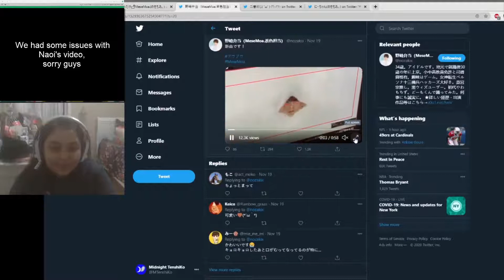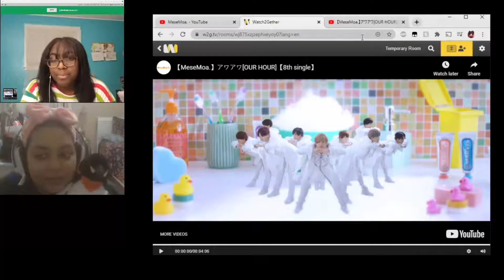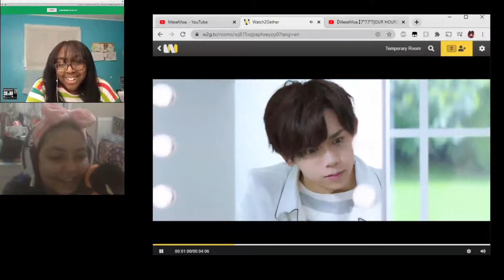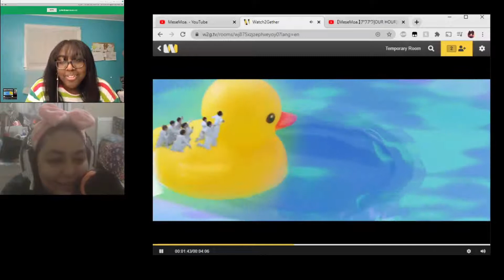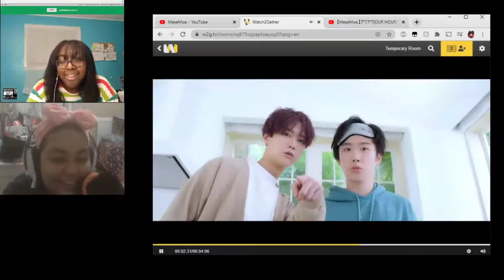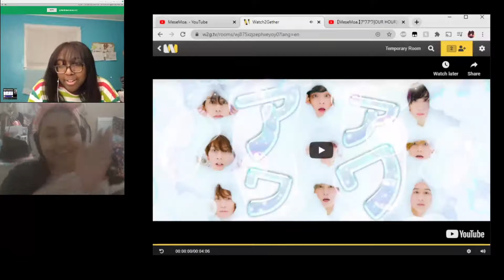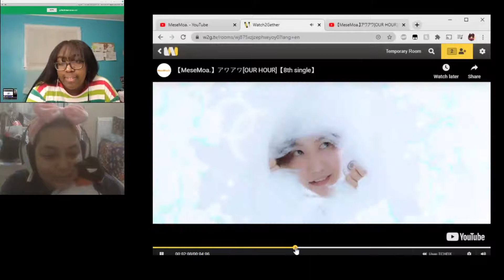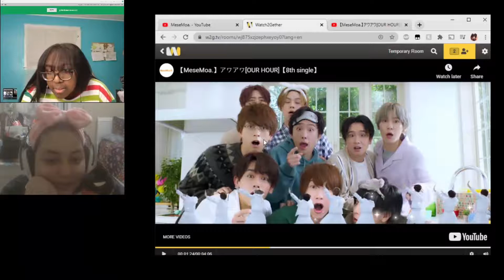Naoi and Kim REACT to MeseMoa. - Our Hour (アワアワ)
Naoi and Kim react to MeseMoa.'s 8th single "アワアワ[OUR HOUR]".

Come watch them react starting from the night before! We hope you enjoyed.